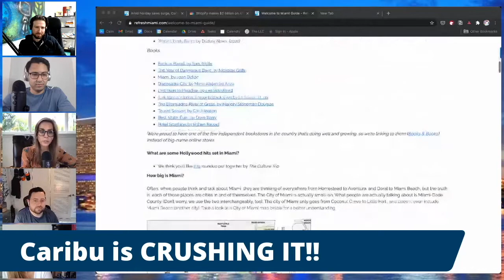Episode 3: Caribu Crushing It, Refresh's Miami Guide, Where Will MiamiTech Convene, and more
This week's special guest co-host: Max Tuchman from Caribu

In this episode, Cesar, Maria, Brian, Will and Max discuss:

-Caribu's incredible year and being named one of the Top 15 Apps of 2020 by Apple

-Refresh Miami's new City Guide

-Open conversation about where MiamiTech will convene and what areas will be the most popular